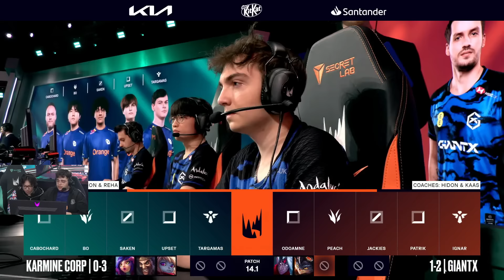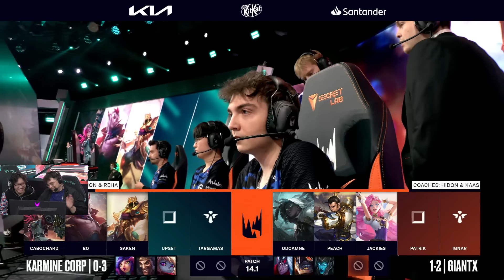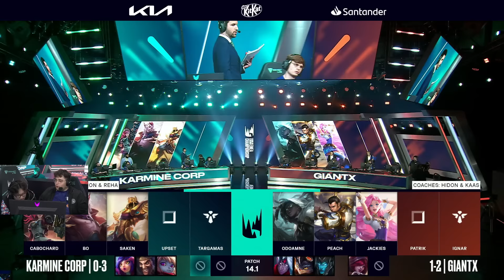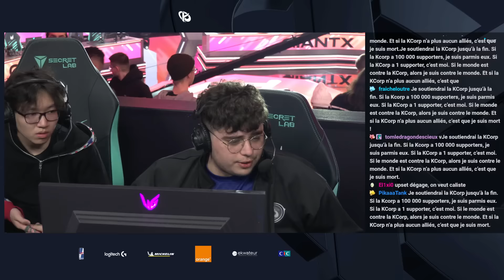KARMINE CORP VS GIANTX - UNE GAME SOUS TENSION ! (LEC Winter Split W2D1)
KC VS GIANTS - W2D1 LEC

► Twitter Karmine Corp :   / karminecorp
► Instagram Karmine Corp :   / karminecorp
► Tik Tok Karmine Corp :   / karmine_corp

00:00 - 06:48 Draft
06:48 - 42:10 Match
42:10 - 45:06 Débrief